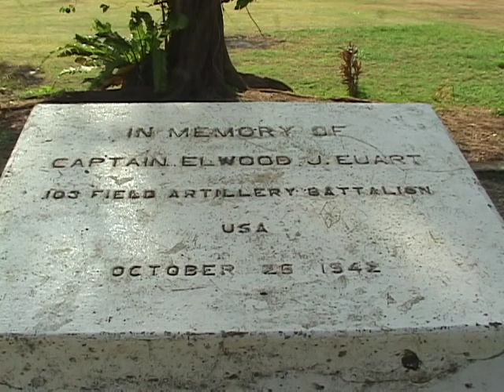The Heroism of Captain Elwood J. Euart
This segment tells the heroic story of Army Captain Euart who saved the lives of his men in the sinking of the SS President Coolidge but lost his own life in the process.